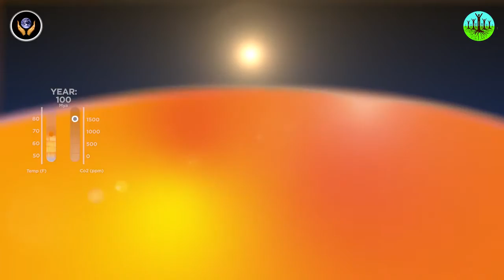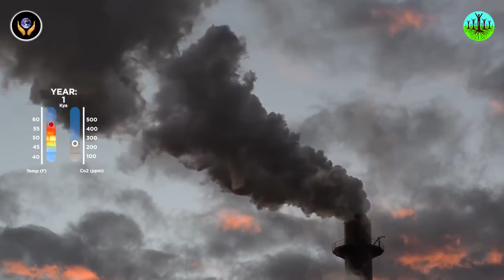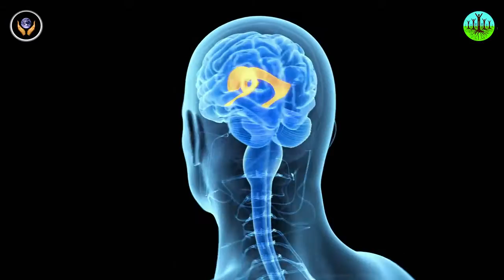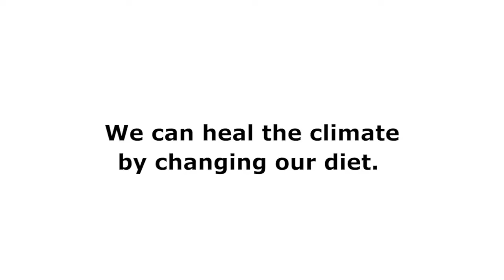Climate Changing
Earth provides enough to satisfy every man's need, but not every man's greed.